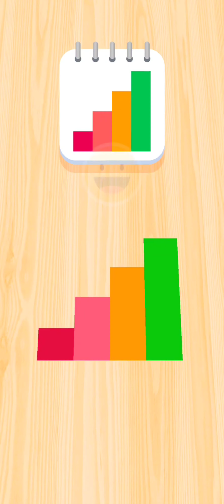Color Roll 3D game App Level 1 to Level 60 Enjoy watching it